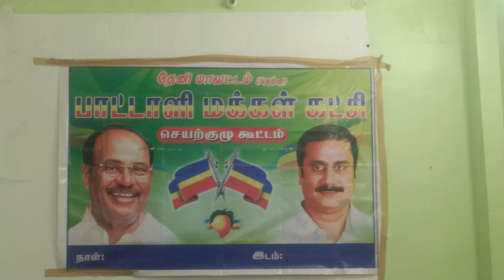பாமக தெற்கு மாவட்ட செயற்குழு கூட்டம் - முக்கிய தீர்மானங்கள் நிறைவேற்றப்பட்டன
தேனி கலெக்டர் அலுவலகம் அருகே பாமக தெற்கு மாவட்ட செயற்குழு கூட்டம் - முக்கிய தீர்மானங்கள் நிறைவேற்றப்பட்டன